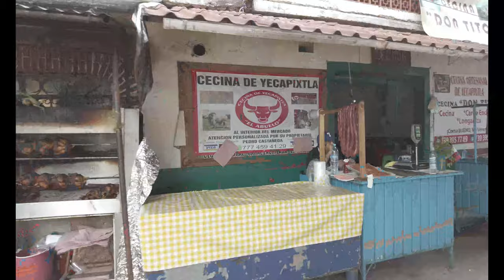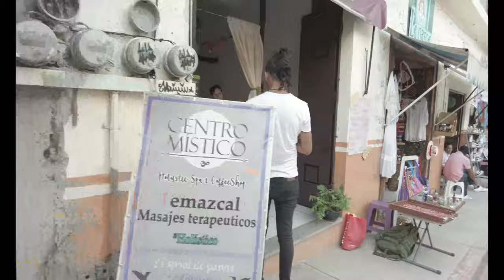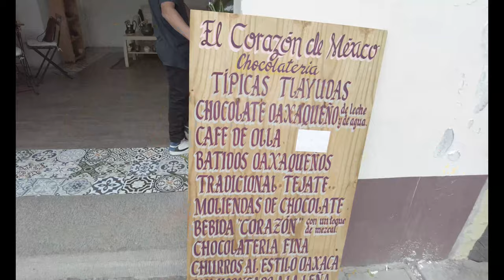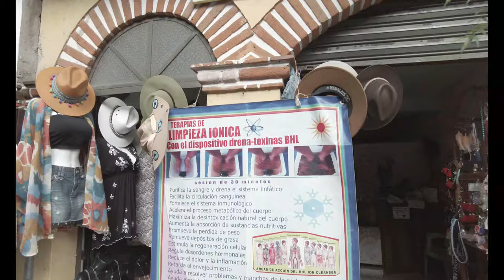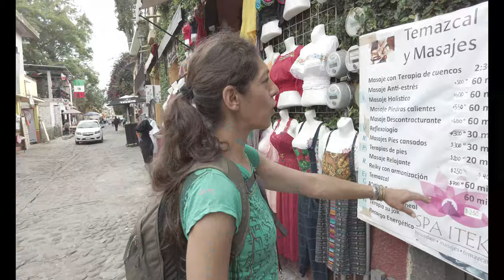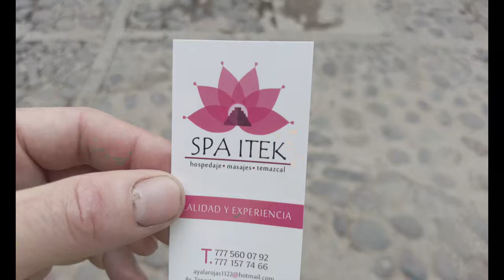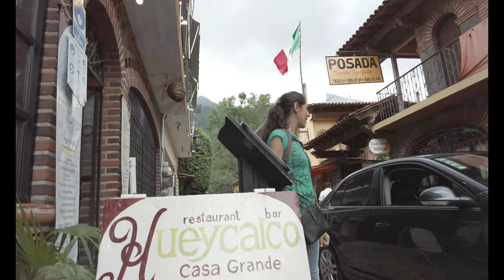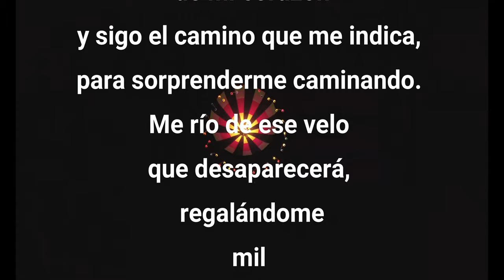Super divertido en Tepoztlán. México Vlog 45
Con el nuestro van casa rodante llegamos a Tepoztlán. Un pueblo hermoso a dónde Zaira y Emi se divirtieron a hacer la vendedora.

Sorpresas Caminando